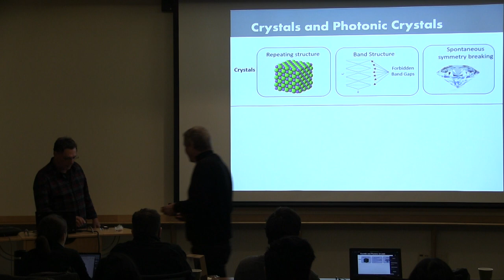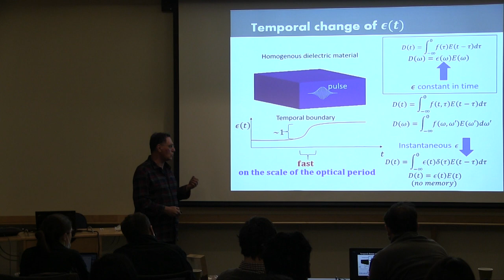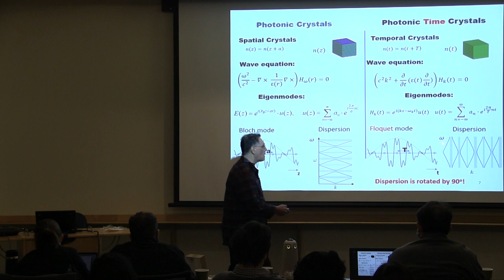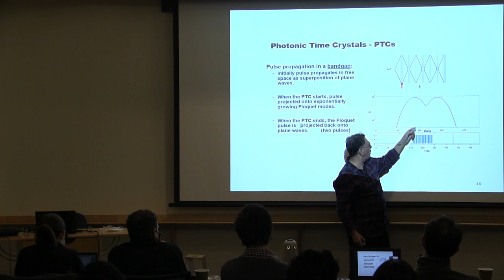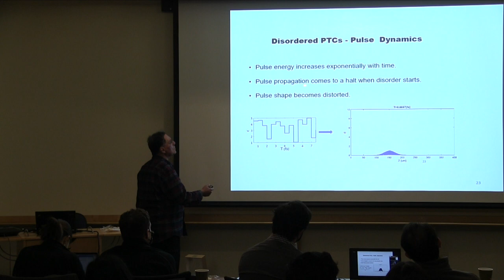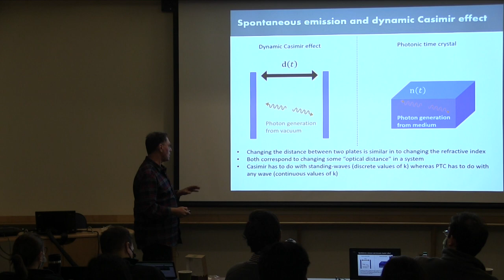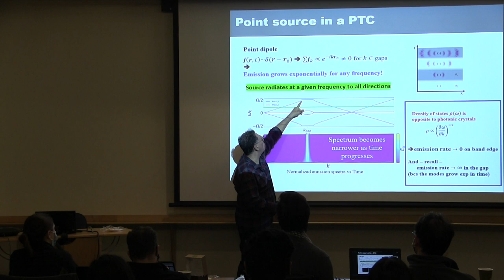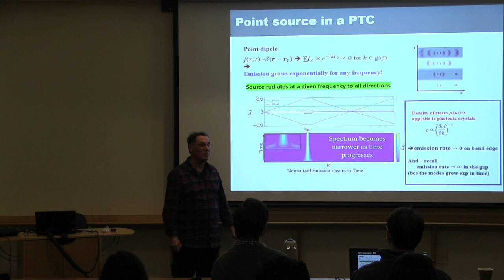Photonic Time Crystals Crash Course with Prof. Moti Segev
Abstract: Photonic Time Crystals (PTs) are dielectric media whose refractive index is modulated periodically in time at time scales of an optical cycle. These systems conserve momentum but not energy, and are characterized by momentum bands and bandgaps, where the amplitudes of their eigenmodes can increase (or decrease) exponentially. Prof. Segev will introduce the fundamentals of PTCs, discuss the topological features of waves propagating in PCs, localization in PTCs containing disorder, and spatiotemporal photonic crystals as well as their impact on
both the fundamental science of light and photonic applications. Photonic Time Crystals (PCs) are dielectric media whose refractive index is modulated periodically in time at time scales of an optical cycle. These systems conserve momentum but not energy, and are characterized by momentum bands and bandgaps, where the amplitudes of their eigenmodes can increase (or decrease) exponentially.

Speaker : Mordechai (Moti) Segev is the Robert J. Shillman Distinquished Professor of Physics,at the Technion, Israel. He received his BSc and PhD from the Technion in 1985 and 1990. He joined Princeton as Assistant Professor in 1994 and became Professor in 1999. Then Moti went back to Israel and was appointed as Distinguished Professor in 2009.